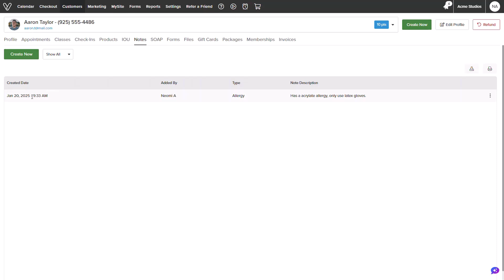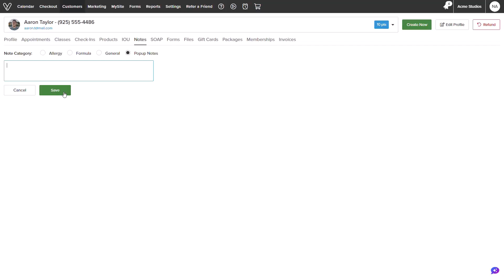How to Create Customer Notes in Vagaro